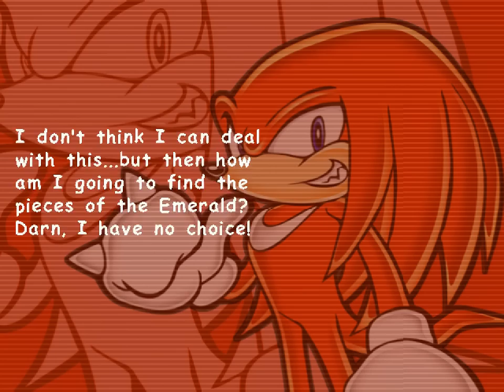All the Sonics - 355.33 - boo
isn't there anyone on the air?

that knuckles really look goofy when he's running at full speed. Something about how his hands are just flailing around. it's great

Also, man, that omochao really has the ability to get in my nerves, huh? There's something abou the game just spelling out a puzzle that I've already clearly solved, but the game just deciding to be all patronizing anyway. I dunno. Just feels bad.

My play session didn't finish here, it will continue in the next episode tomorrow!